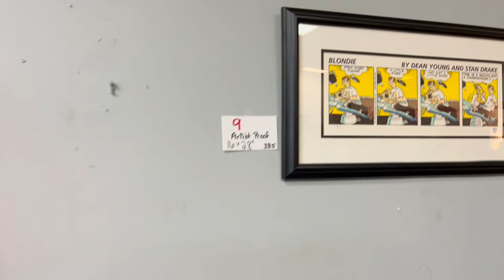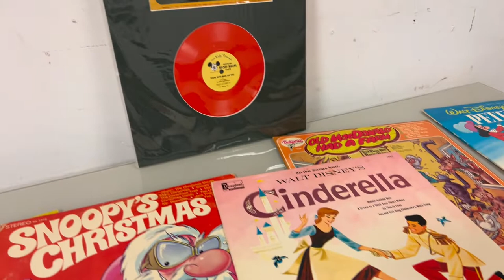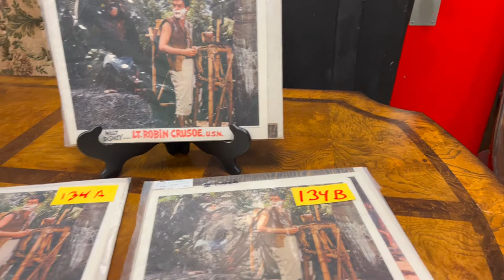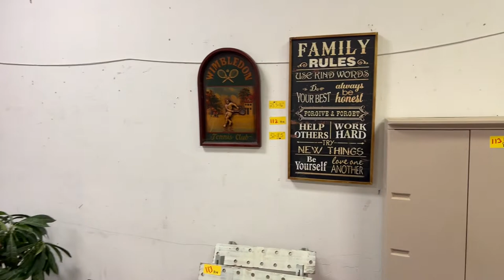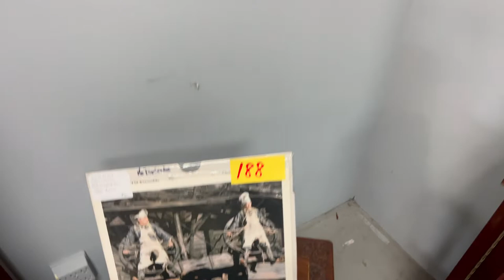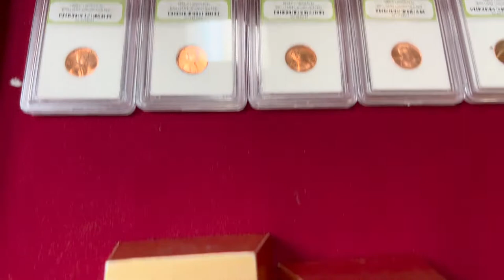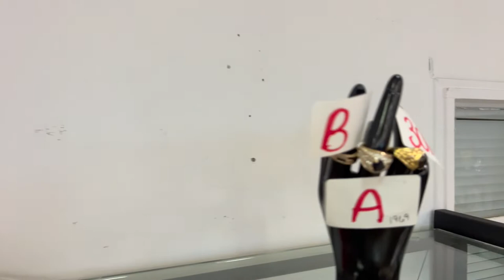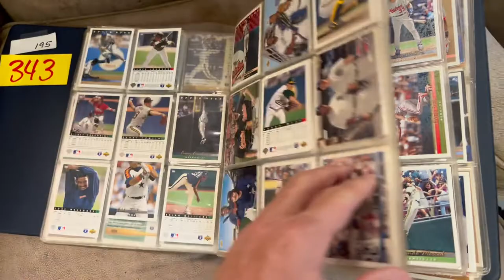Huge hurricane auction October 7th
Welcome to Bronstein Auction Co!

Don’t miss this one! We have combined our sale from Friday September 30th to run on October 7th because of hurricane Ian. Glad Ian has left the area! Hope you all made it through safely!

Our next live virtual auction is on Friday October 7th at 5PM

This is a stellar auction with absolutely amazing items!  This is our fall MEGA KICK OFF AUCTION!!!

We are your premiere live virtual auction house located in Longwood (Orlando) Florida!

Our live virtual auctions are like none other!  You bid in real time to a real auctioneer from the comfort and safety of your own home, office or wherever you may be!  You no longer have to sit in a crowded room for hours and then wait in line to check out. Now you bid from home and come the following day to pick up! We have extended our pickup hours to 10am-4pm on Saturday!

We have expanded our preview hours on Thursday evening from 6-8pm and Friday (auction day) 2-4pm so you can come into our auction house located at 684 S US Hwy 17 92 Longwood FL 32750 to see the items in person and get registered to bid if you are not already registered. This is a public auction, so you do not need to be a dealer to bid, we do welcome our dealers too!

The auction begins at 5pm sharp and we go item by item as you see and hear the live auction you type your bid into the chat panel! This is a real live auction (no countdown clock here!). Please remember when bidding to make sure you chat panel says "everyone" so the auctioneer can see your bid!

to

1) See our video tutorial on how to get registered and bid

2) Preview the pictures and walkthrough video for each auction and/or estate sale

3) Sign up for our weekly auction alert emails to get notified first of our upcoming auctions, sales and special events!

We liquidate entire estates; businesses and we also accept consignments!  Put over 30 years’ experience and integrity to work for you!

Can’t be on for an auction, don’t worry we can proxy bid for you!

Auctioneer Lew Bronstein AU1714/AB1270 15%BP

We are located at 684 S US Hwy 17 92 Longwood FL 32750 just South of 434 behind the Wendy's